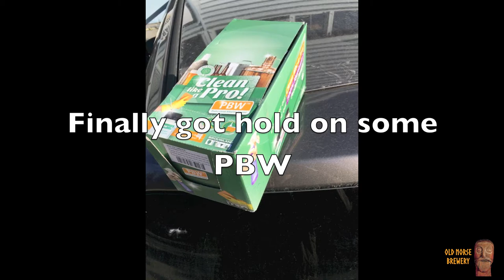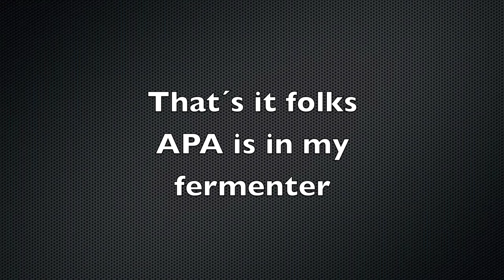American pale ale - all grain brew day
First brew of 2020 is one of my favorites. American pale ale with my favorite hops. This is just a short clip because I was busy brewing, taking PH, gravity & temp. and all the other stuff during a brew day.